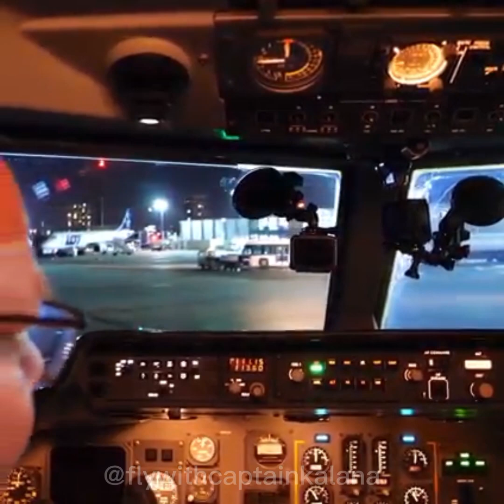Is it hard to Land in London City Airport?, Let's see !! Comment your ideas down!!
BE A PART OF SKY Landing At London City Airport
And Taxing to the Gate.

if you enjoyed my video, don't forget to click on like button.

✈️Born to Fly ✈️

Dream big and archive your goals,
by captainkalana ✈️♥️♥️♥️